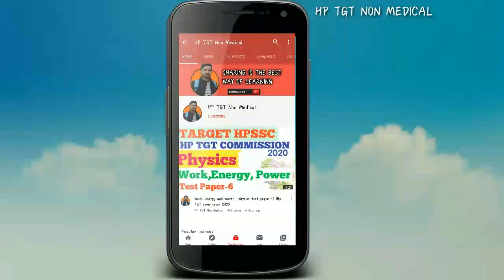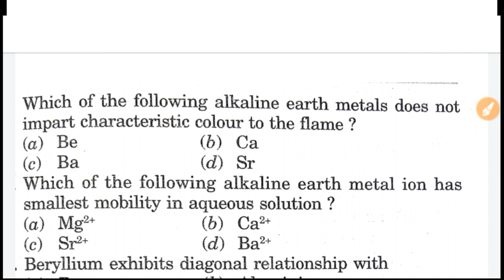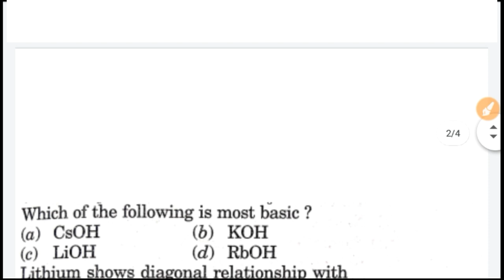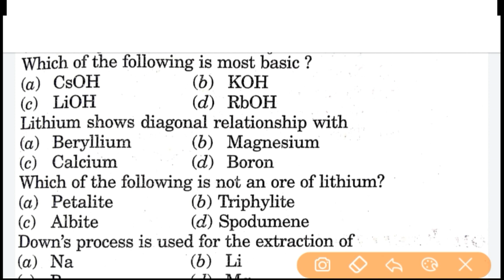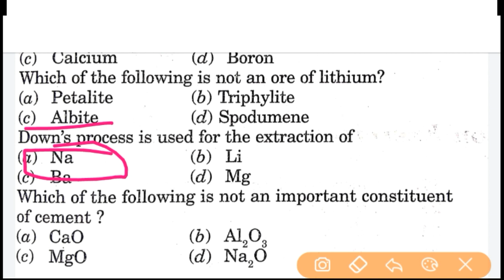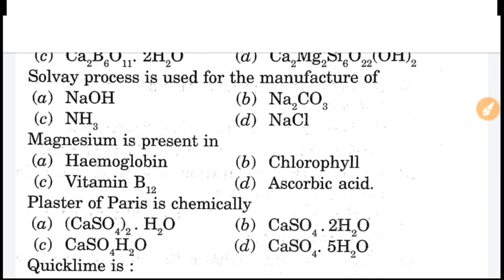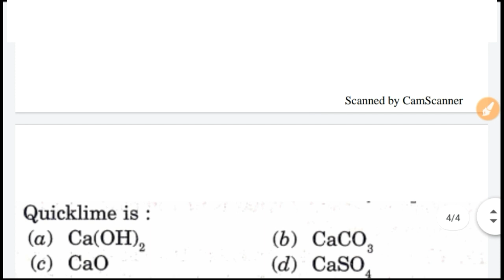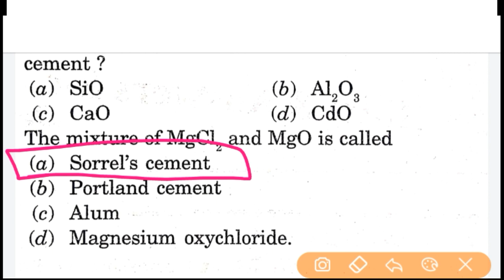S-block Elements |Chemistry Test paper-8|HP TET,HP TGT MEDICAL,NON-MEDICAL 2020